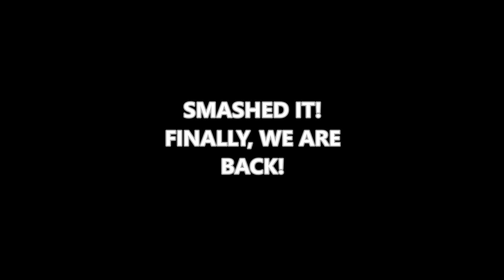Nendaz 2022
Finally back on the snow. A short film of a bunch of friends skiing in Switzerland.